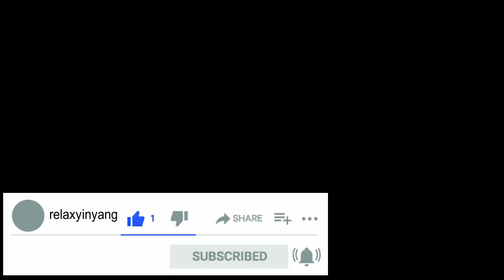MSCRLGN 002 Synthpop beats, driving around the world || according an AI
Hi there. Сome with us on a journey around the world to the beautiful synthpop music.
Take a mesmerizing journey through cityscapes set to the hypnotic rhythms of Synthpop. Join us as we explore urban landscapes from around the globe, where the future meets the past in a symphony of digital artistry and electronic soundscapes. Fasten your seatbelts and let your senses soar in this surreal fusion of technology and music!
Get ready to immerse yourself in a soothing atmosphere with our collection of  MUSICISOURELIGION. At channel we strive to curate the finest selection of relaxation music to uplift and rejuvenate both your mind and soul.
and etc...
You also can find our videos by  keywords :
 relaxing music
sleep music
illinois football
nebraska vs illinois

mortal
relaxing sleep music,deep sleep music,relaxing
the new mentor
relaxing musicsoothing
musicrelaxing music
sleeppeaceful
musicsleeping
musicsoft
musicsleep
musiccalm
musicstress
relief
musicbinaural
beatssleep
meditationsleepstudyrelax
how to make relaxing music video for youtube,how to create relaxing music videos for youtube with ai,how to compose relaxing game music tutorial,relaxing music
jazz relaxing music,relaxing music sleep,relaxing music for stress relief,relaxing music
jazz relaxing music,relaxing music sleep,relaxing music for stress relief
AI chatbot,
sleep music,
chat GPT,
Mahindra Bolero - SUV,

israel
israel news
hamas
gaza
palestine
what is hamas
israel map
who is hamas
hezbollah
war in israel
a league
socceroos
a league fixtures
aleague
australia cup final 2023
luton town vs tottenham
australian cup
brisbane roar vs sydney fc
a league men
sydney fc
south africa vs sri lanka
isreal
al jazeera
jerusalem post
gaza strip
israel war
simchat torah
yom kippur war
tel aviv
israel attack
times of israel
hamas israel
sderot
hamas attacks israel
idf
sydney fc vs brisbane roar
afc cup
allianz stadium
australia cup final

ross aloisi